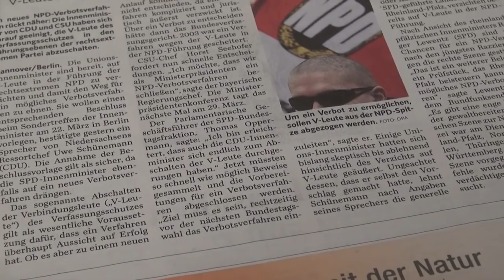NPD: VERBOTEN GUT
Der NPD-Spitzenkandidat zur Landtagswahl im Saarland kommentiert den Vorstoß der CDU-regierten Länder, V-Leute abzuschalten, um ein Verbotsverfahren gegen die NPD einzuleiten.